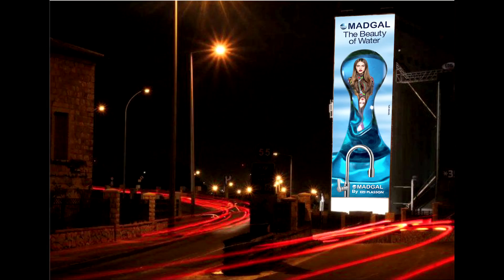The Beauty of Water